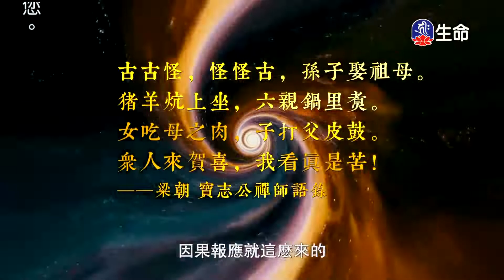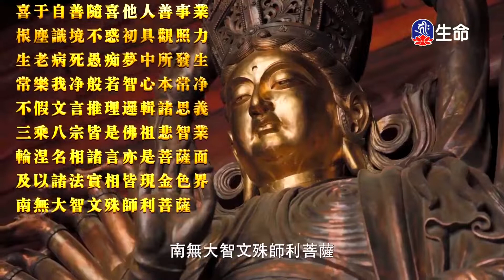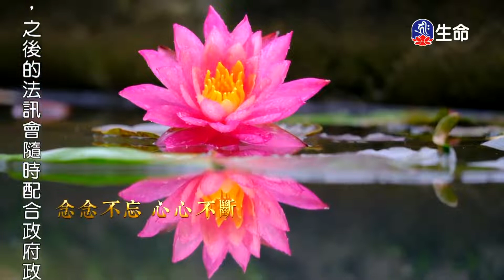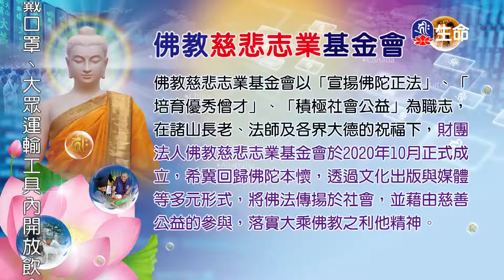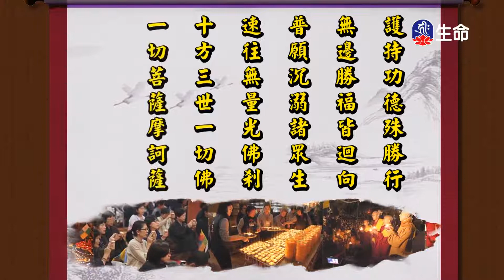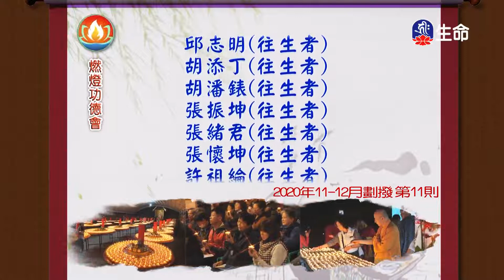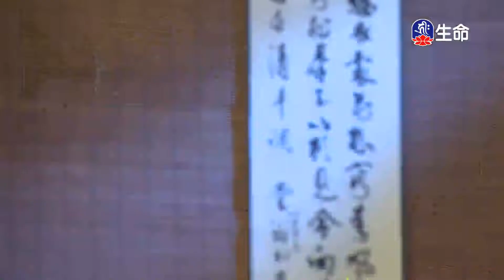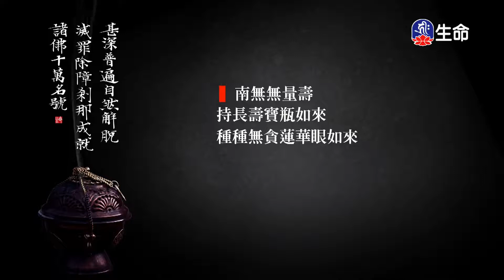佛說無量壽經(27)傳喜法師_傳喜法師弘法行_(lifetv_20220310_10:00)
傳喜法師弘法行_佛說無量壽經(27)傳喜法師。